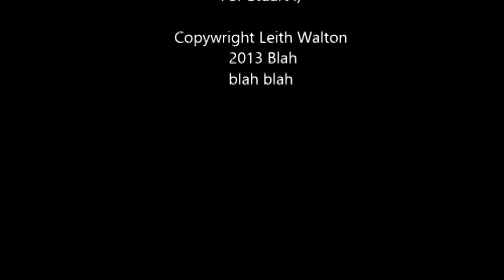Test Snail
Time lapse of a quick drawing I did just to test my new time lapse camera